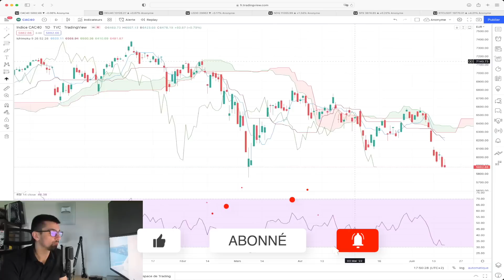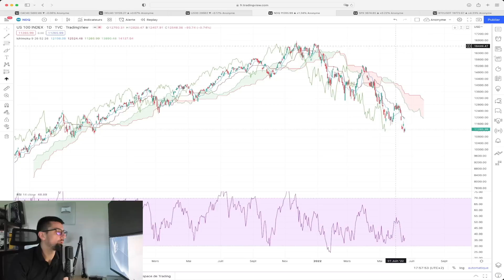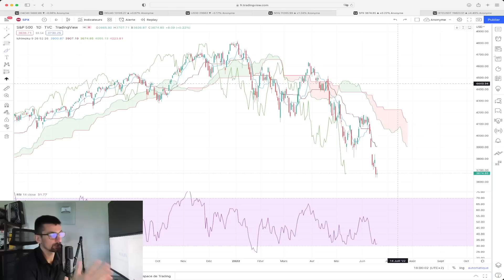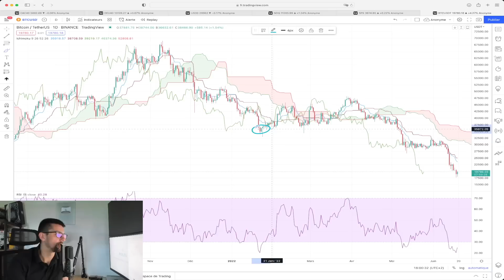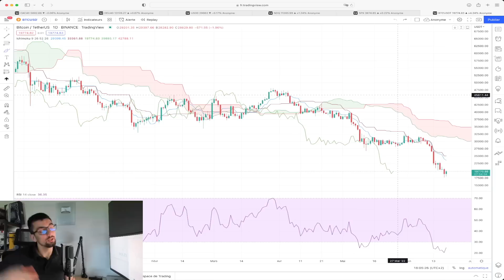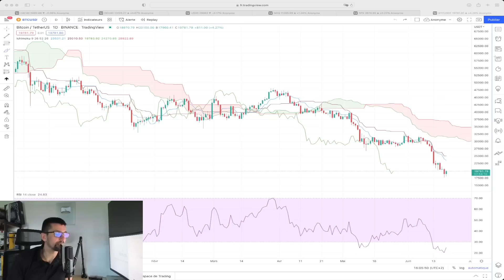Trading Analyse n°46 : Gros niveau de support sur les indices ! Et le bitcoin qui baisse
⬇️ PLUS D'INFORMATIONS ⬇️

Trading Analyse c'est la présentation des opportunités boursières sur la semaine à venir.
Voici le Trading Analyse n°46 du Dimanche 19 Juin 2022.